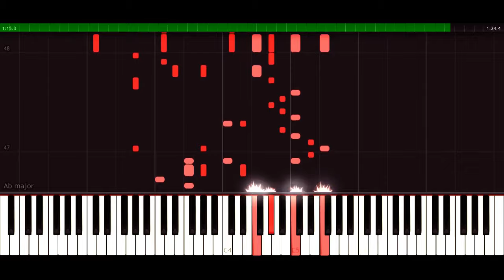Dumbbell Nan Kilo Moteru? OP - Onegai Muscle | [Piano Tutorial] (Synthesia) 「ピアノ」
Transcribed by: Destly